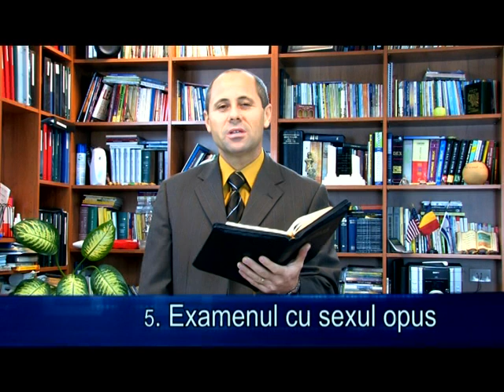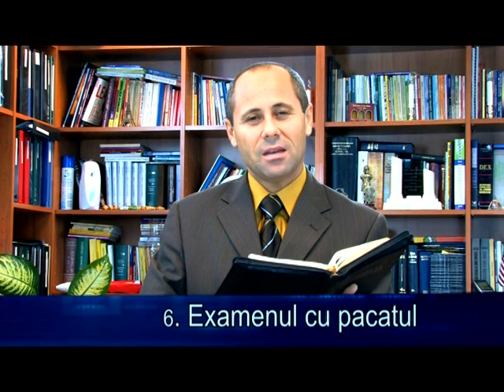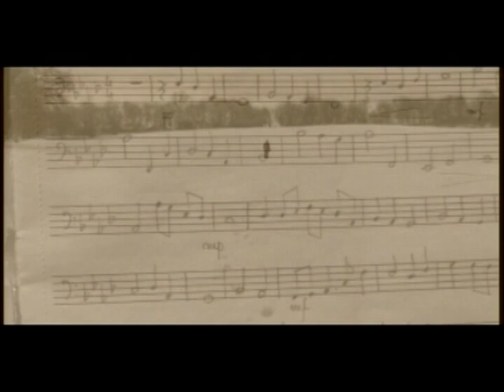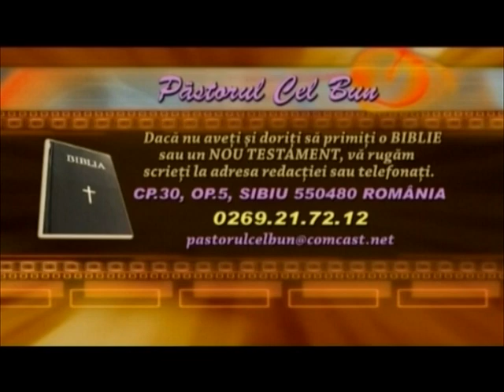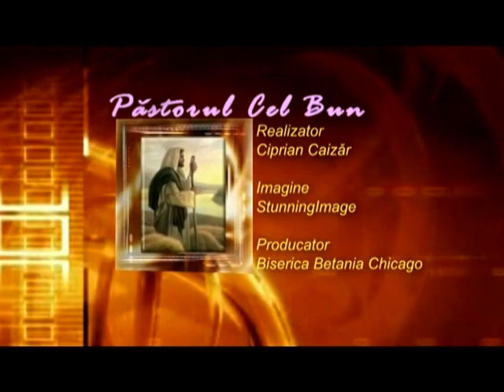01-2010 Examen pentru succes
Emisiunea Pastorul Cel Bun
Sambata 10.30 am , OTV Romania
Pastor: Luigi Mitoi
Realizator: Ciprian Kaiser